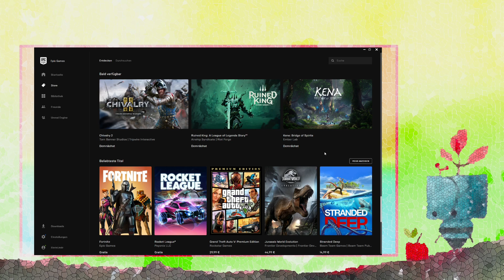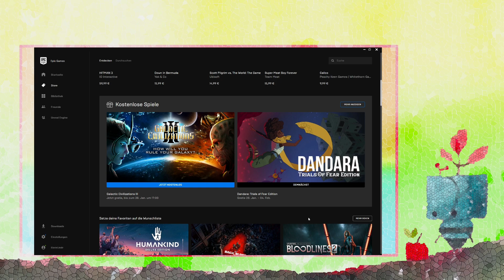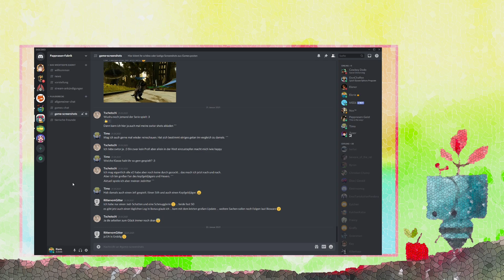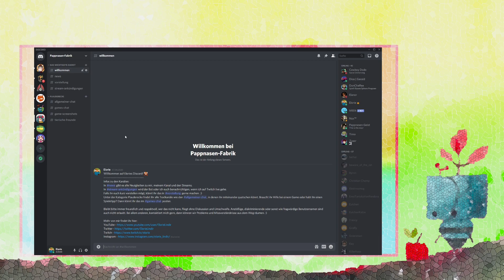[Info Video] – Wann geht's hier denn mal weiter?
Momentan herrscht etwas Flaute auf meinem Kanal, bis wieder mehr Videos kommen, könnt ihr gern auf Discord oder meinen Streams vorbeischauen.